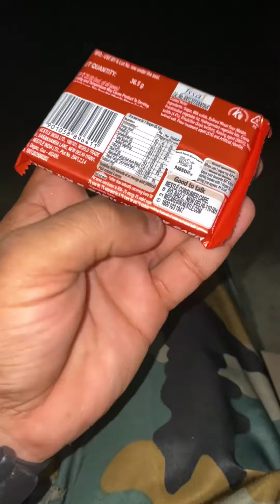Kitkat & coke unboxing